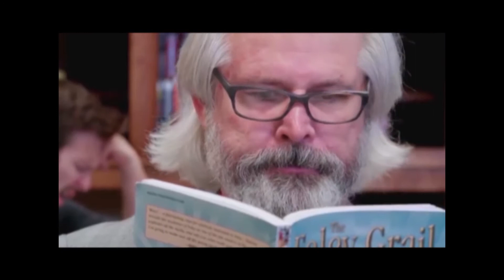Jaxxin Mabe Foley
South Gallia Video and Sound Foley Practice Project